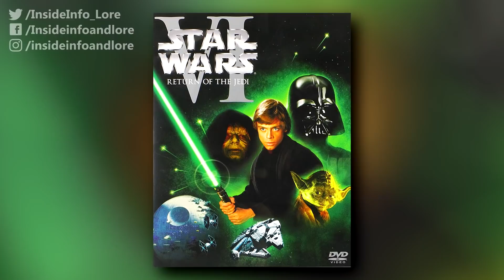The LEAST and MOST Expensive Things in Star Wars... (Legends)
Bobbajo is here to tell you all about the value of blasters, lightsabers and much more from the original trilogy...

Source(s):
Star Wars Graphics